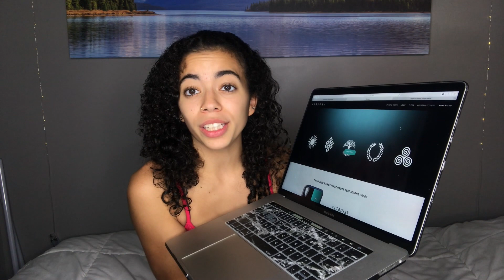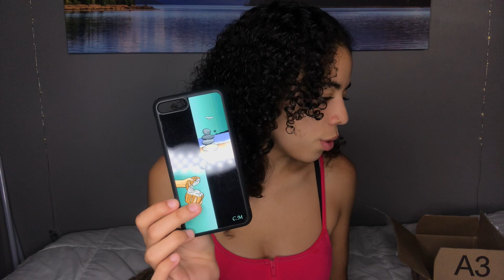UNBOXING IPHONE CASES THAT ARE BASED ON YOUR PERSONALITY! | Perxona - Honest Review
WHAT IS PERXONA? - A girl named Sasha went through high school desperately wanting to fit in. Although she tried to blend, they pointed out what made her different and ridiculed her endlessly. Years later she discovered that what made her different were her strengths not weaknesses, and should be expressed not smothered. She designed these cases to help the thousands of people out there who are in the same spot. And that’s what Perxona is all about, a campaign against intense pressures to modify our quirks or change our tastes to fit in with the group. We want people to know that it’s ok to really be yourself, to stand out, to think for yourself without fear of embarrassment or shame.

“Self-expression is the dominant necessity of human nature” — Dale Carnegie
Self expression has many forms, it could be an awe inspiring piece of art, a scientific innovation, even a joke between friends. If there’s one thing we all have in common it’s the need to express ourselves. A burning desire to take what’s inside our head and release it into the world. It’s the reason for many of the great achievements in society. Imagine a world where self expression was dead, a grey existence where everything blends into the next. No new radical ideas, no eye catching flairs— that’s the route we’re on today as conformity is rampant in our society. Its evident in our school systems, in our institutions, in mass media. That’s why it’s essential for each of us to walk the path of self discovery, and resist conformity through unique self expression.

Add me on Snapchat: Charlenemarmara